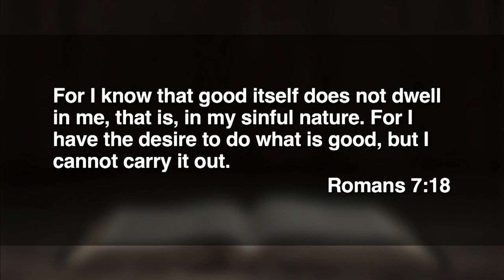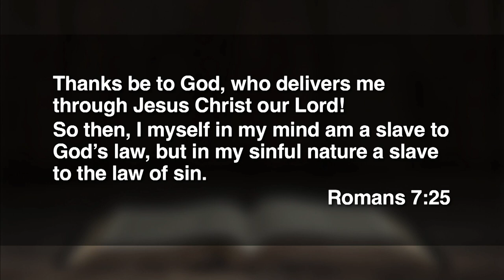9:00 - July 9, 2023 - The Intersection of Freedom and Responsibility: Part 2